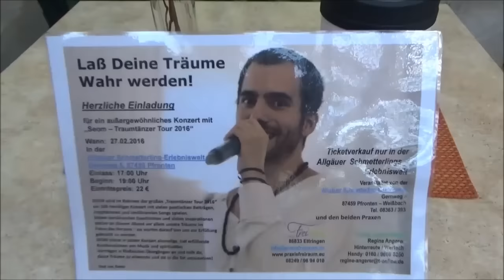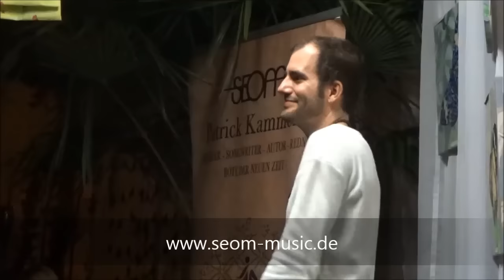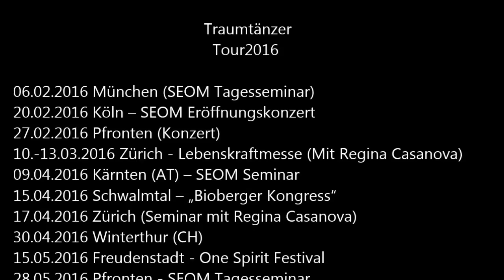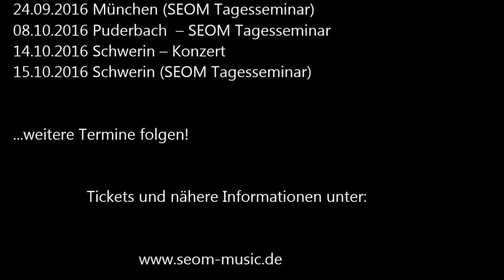SEOM Konzert - Pfronten - TRAUMTÄNZER TOUR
Musik von SEOM, das Buch "Feel Go(o)d",

Bilder von "Spirit", SEOM Pressebilder und Sacred Designs

Weitere Informationen über SEOM, die aktuellen Tourdaten für 2016 uvm. erhältst du auf: